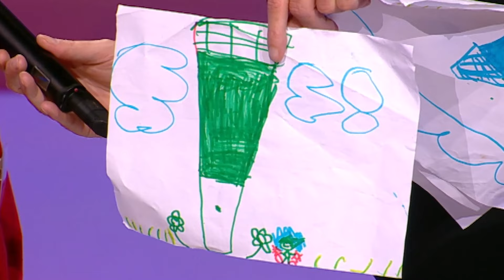Enzo offre de jolis dessins à tout le monde 🎨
Bienvenue sur la chaine officielle École Des Fans !